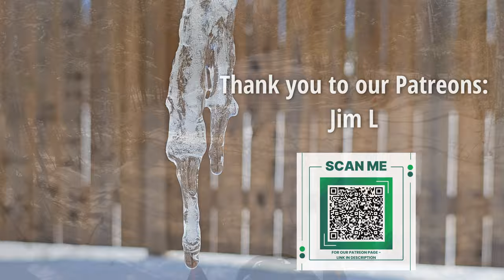Epic Off Grid Remote Cabin Expedition & Snow biking Adventure!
Join Gord on an unforgettable snowmobile ride to an off grid remote cabin in Northern Ontario, where he diagnosis their solar issue and removes 1000 lbs worth of batteries! Then experience a snow biking adventure through stunning snowy landscapes while disconnecting from the hustle and bustle of daily life Get ready for an epic journey filled with breathtaking views and adrenaline-pumping snow biking escapades. Don't miss out on this ultimate winter getaway!

CHAPTERS:
00:00 - Introduction
00:15 - Snow biking
10:40 - remote cabin